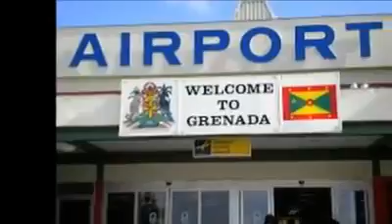Food from Grenada(1)